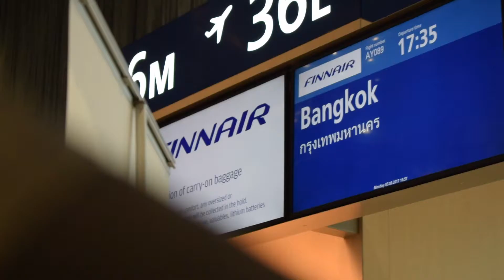Viimsi Tigers - Road to Thailand Vlog 2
Viimsi Tigers fight team Estonia has arrived to Thailand.